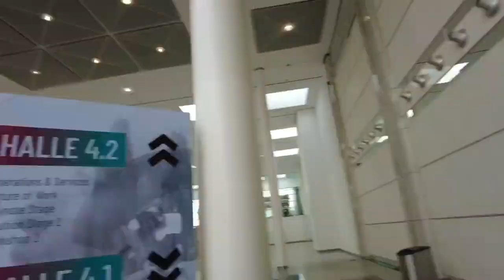Gründerkultur in Deutschland StudioZ auf der ZPReconnect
Roman Rackwitz im Live Interview

Beginn des Interviews: 03:27